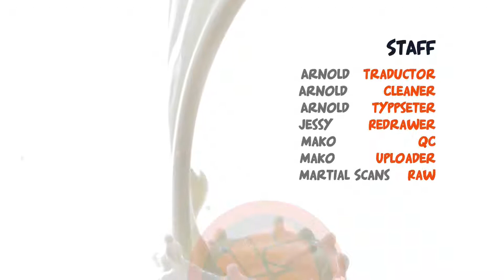Martial Peak 1136: Ruinas de Secta